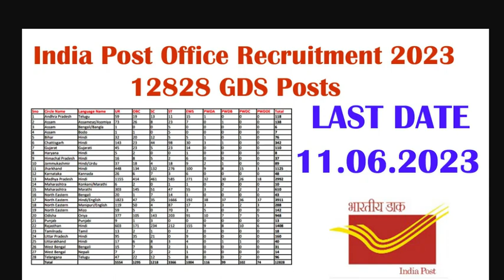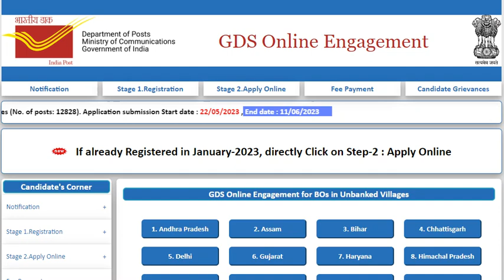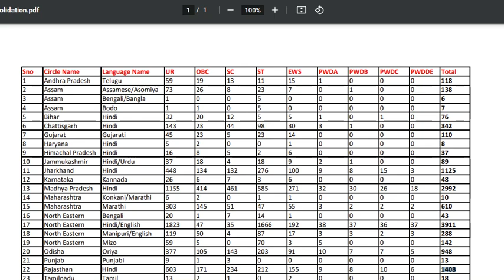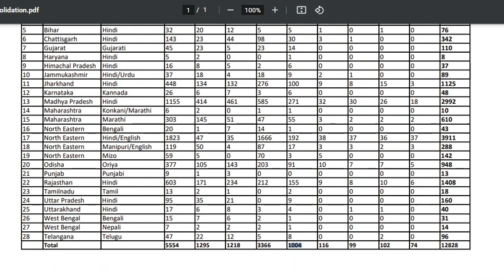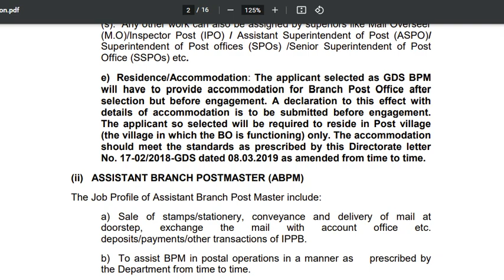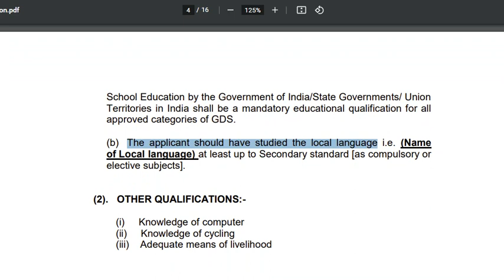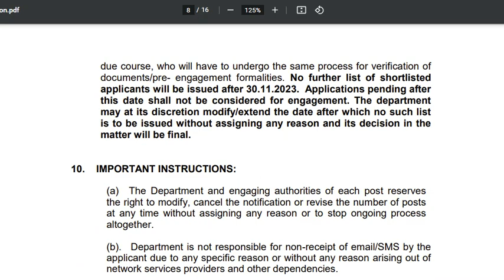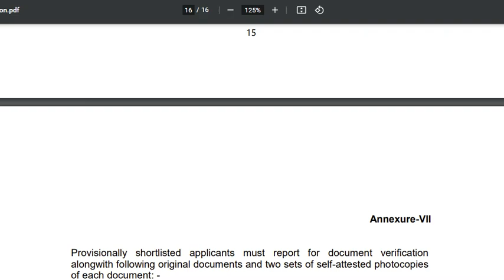12828 GDS Posts | Tamilnadu Post office Recruitment 2023 | india post office jobs 2023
12828 GDS Posts | Tamilnadu Post office Recruitment 2023 | india post office jobs 2023

12828 Posts
10th Pass
Last Date 11/6/2023